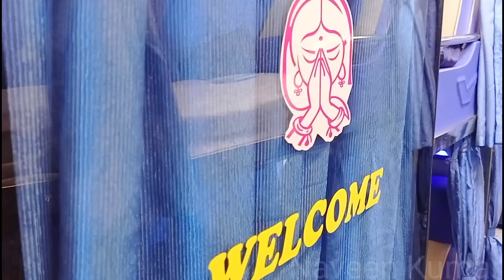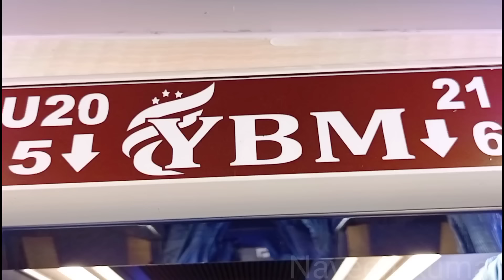🚌YBM travels Buses running with Full Safety | Free Covid Kit | Naveen Kumar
YBM travels has started their Ac Sleeper services and this video shows the various steps taken by YBM to ensure passenger safety in this pandemic situation...